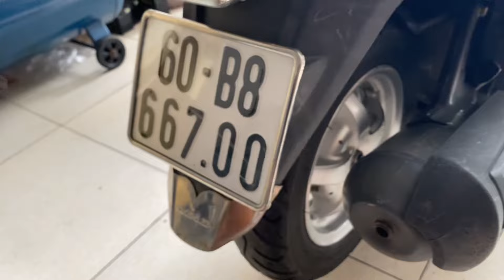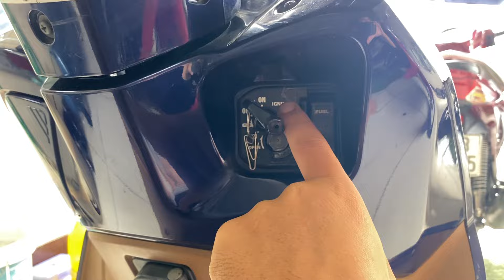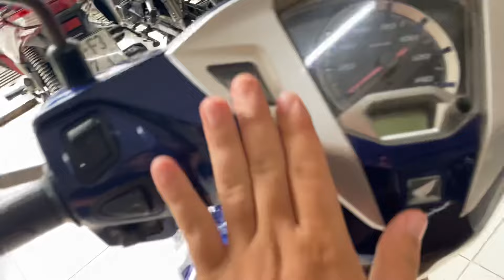Xe Máy Giá Rẻ Honda Lead 2015 Zin Mộc Rất Đẹp Lh 0932325278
Cửa hàng xe máy Duy Đạt
Địa chỉ: 21 Nguyễn Ái Quốc Khu Phố 2 Tân Hiệp Biên Hòa Đồng Nai